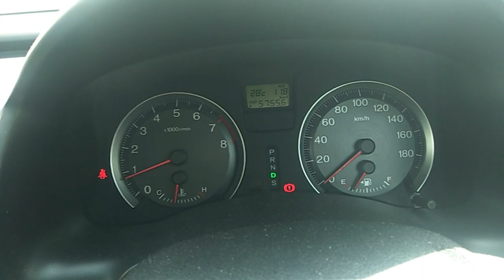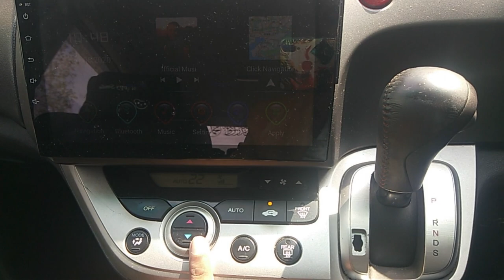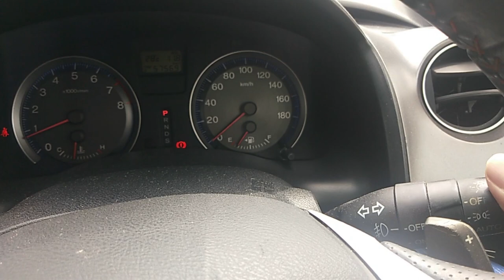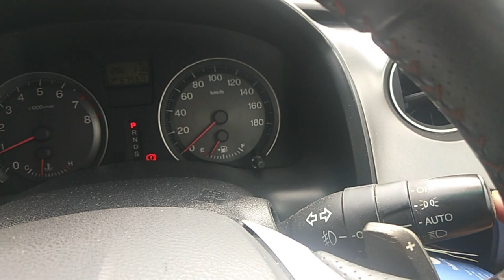Review Honda Stream RSZ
Honda Stream RSZ 1.8

Engine Capacity:1,799 cc
Engine Configuration:4-cylinders in-line SOHC i-VTEC
Power:104kW (140 bhp)
Torque:174 Nm
Transmission:5-speed (A)
Drive Type:Front-wheel drive